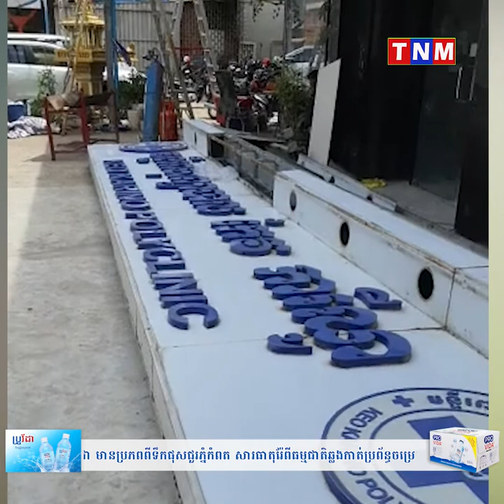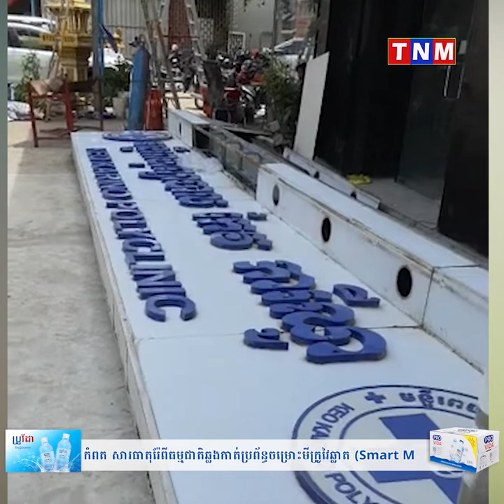មន្ទីរពហុព្យាបាល និងសម្ភព ដែលយកឈ្មោះ (ខ្មោច) មកបើកអាជីវកម្មពេទ្យ និងអះអាងថាមានច្បាប់ត្រឹមត្រូវ